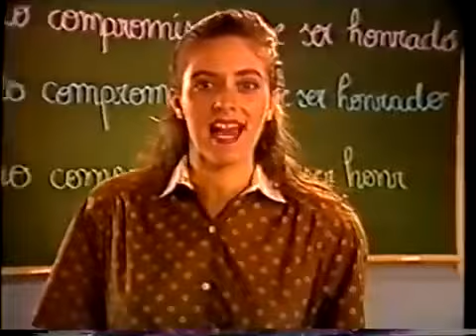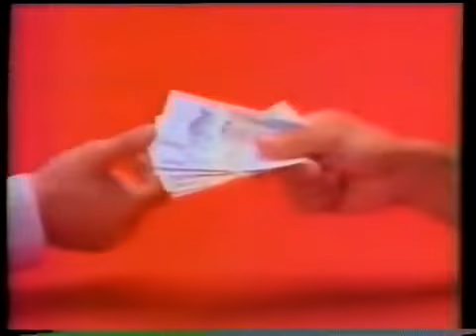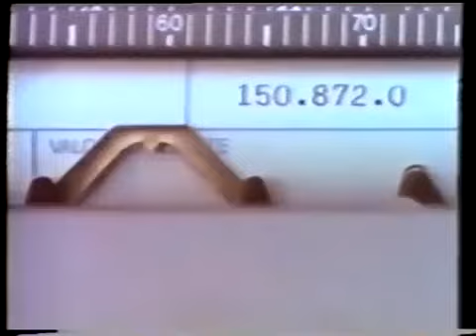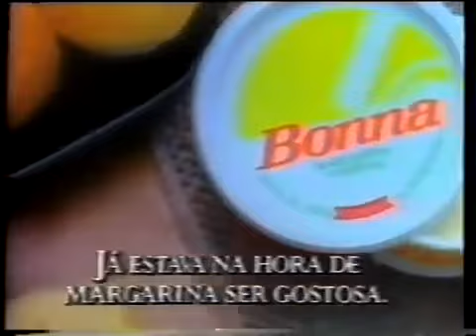intervalo sbt 28/02/1991